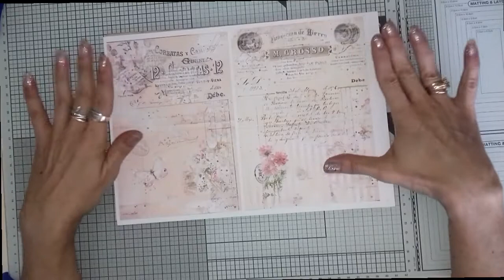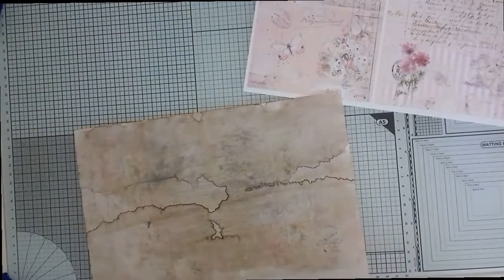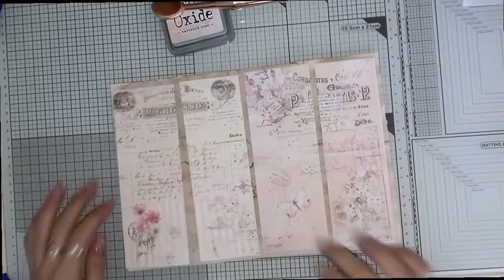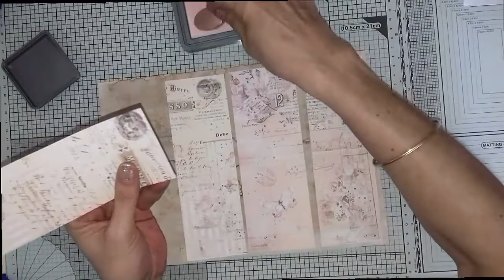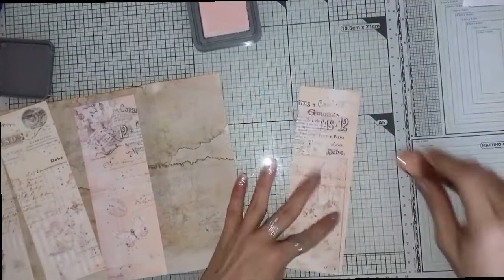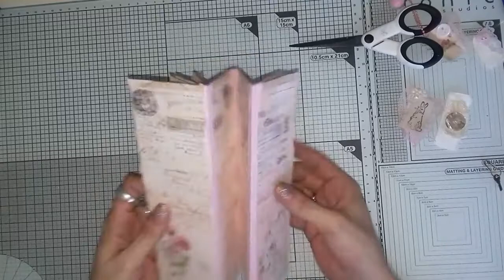JUNK JOURNAL EPHEMERA * MAS REGALITO ♥